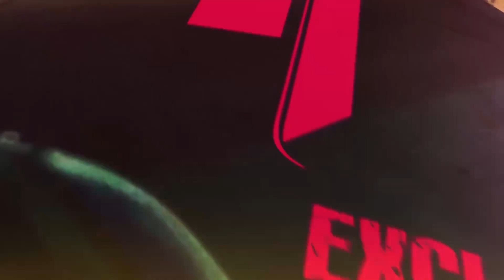Ajaz Khan’s Staff Caught with 30 Lakh MDMA; Was He Linked to the Drug Parcel?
Ajaz Khan’s staff has been caught with a whopping ₹30 lakh worth of MDMA! This drug bust has raised serious questions about whether the actor himself was involved. Was this just a terrible coincidence, or is there more to the story? In this video, we’ll uncover all the details about the drug parcel, Ajaz Khan's potential link to it.